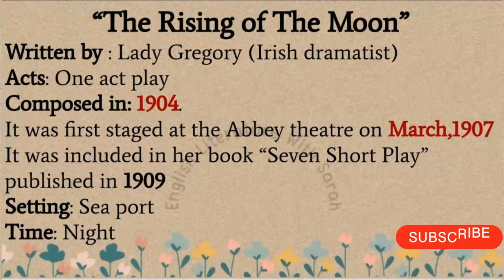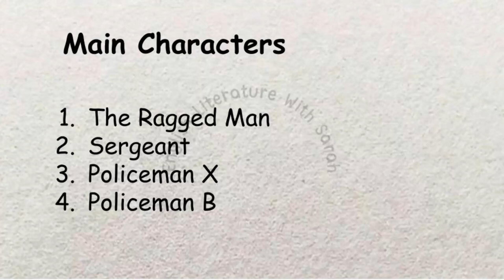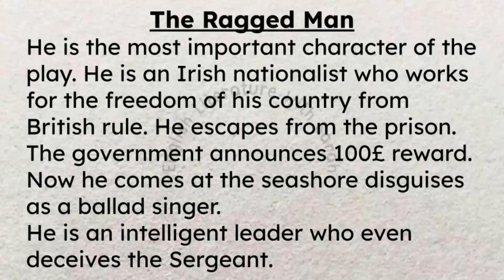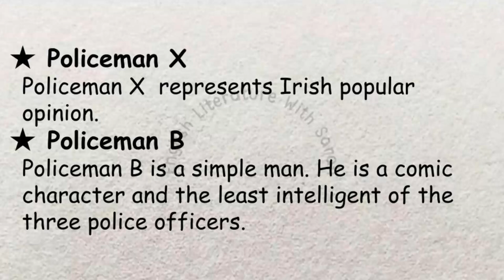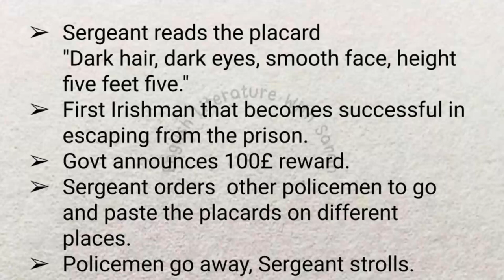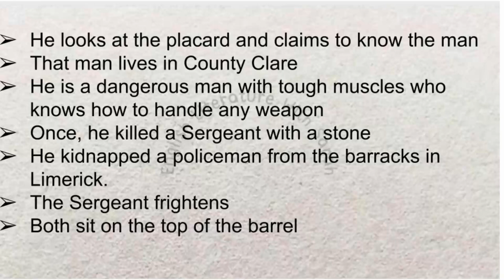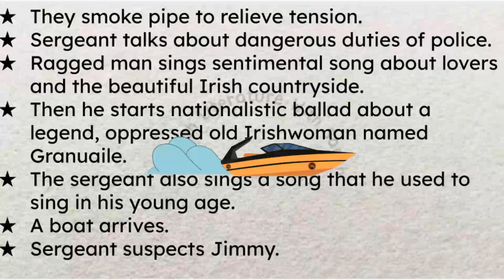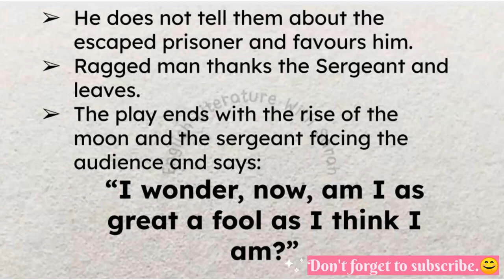The Rising of The Moon by Lady Gregory in Hindi/Urdu/11th class/ Themes | Characters | Summary/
Rising of the Moon play by Lady Gregory
Rising of the moon by lady gregory in hindi
rising of the moon by lady gregory in urdu
rising of the moon by lady gregory 11th class
rising of the moon by lady gregory in english